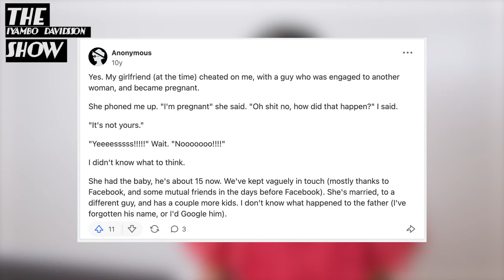Reddit Stories, Have you ever been cheated on? South African Podcast Ask Danielle Carew.